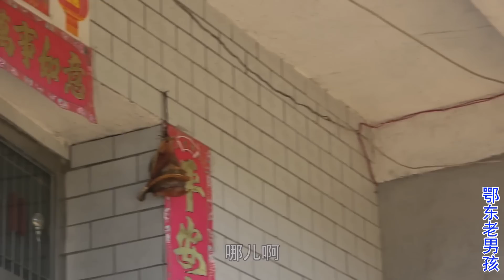老男孩家老宅基地盖成了平房，80平米花了6万块钱，这价格怎么样 | 鄂东老男孩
鄂东老男孩【鄂东老男孩】老弟给大伯装太阳能路灯和摄像头，老男孩又混吃了，顺便看一下自家宅基地盖的平房，总共花了6万块，这价格怎么样！